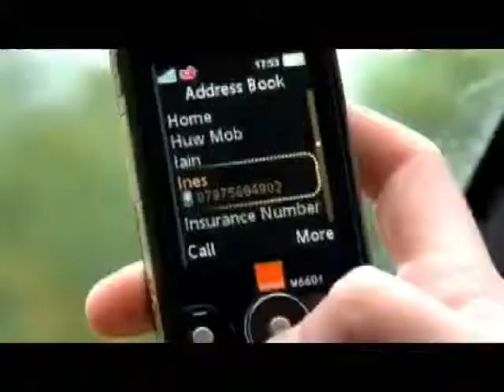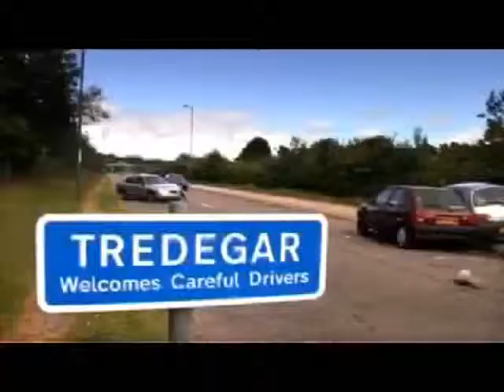Celularul la volan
Imagini care nu au nevoie de comentarii